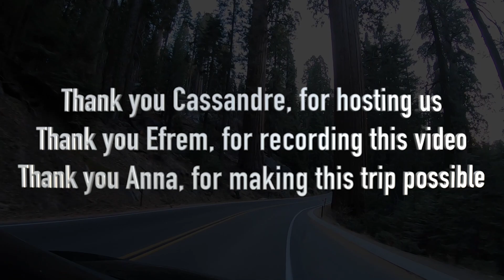Viaggio in CALIFORNIA 🇺🇸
un video riassunto della mia avventura in california